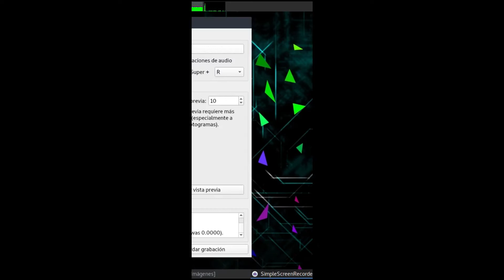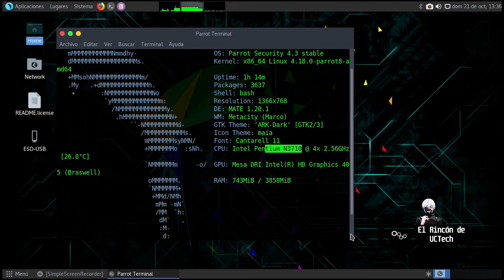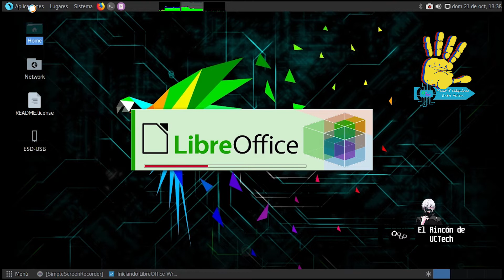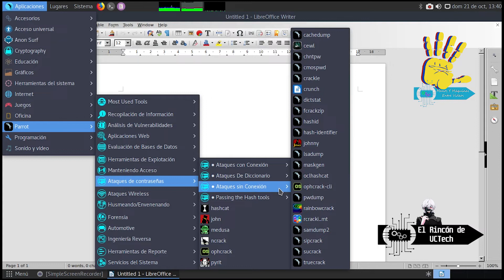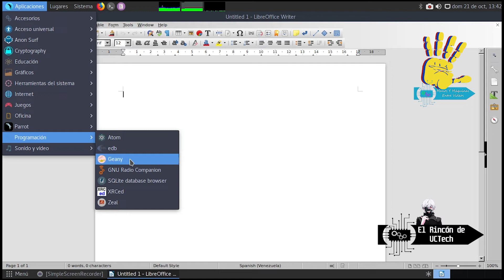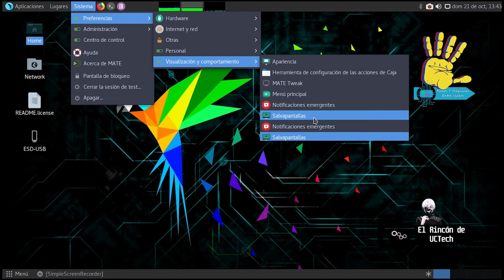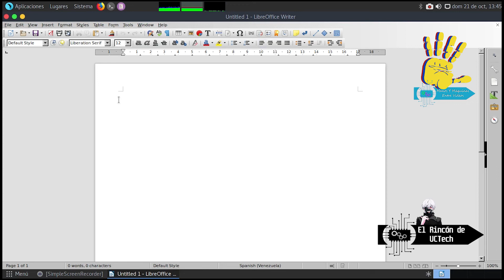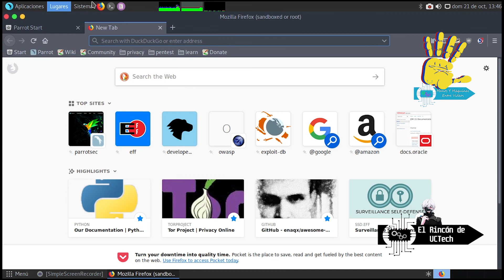Revisión Parrot Security Review Español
Una versión Roling Release basada en Debian Testing, con diferentes variantes en esta oportunidad veremos la versión security, existiendo también la Workstation para equipos no dedicados.

Al basarse en la rama testing de Debian tendrá por norma versiones mas actualizadas de paquetería, que sirven para probar nuevas tecnologías y vulnerabilidades, por otro lado un diseño agradable basado en Mate.